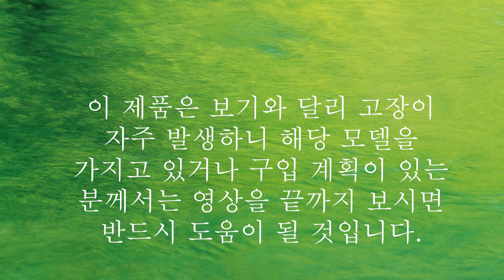캐논 60 T3 카메라 릴리즈, 반드시 사용법을 알아야 할 Remote Switch 유선 전자릴리즈